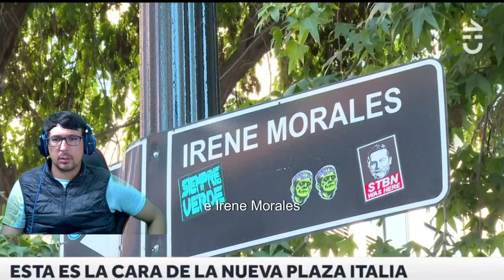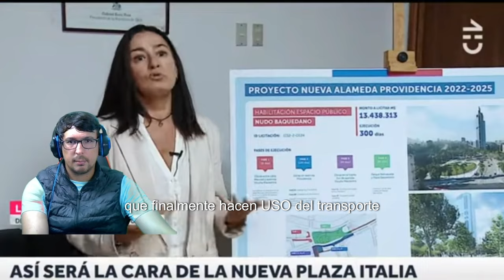ASI DE HERMOSA VA A QUEDAR LA PLAZA ITALIA 🇨🇱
►►► DONACIONES ◄◄◄

VÍDEO ORIGINAL: LA NUEVA CARA DE PLAZA ITALIA: Tendrá 230 nuevos árboles y mejores áreas peatonales
En junio comenzarán las obras de remodelación que pretenden dar una imagen completamente distinta a la tradicional Plaza Italia, ubicada en el centro de Santiago. Se espera que la construcción demore alrededor de 300 días, cuyo objetivo es darle continuidad a los parques Bustamante, Balmaceda y Forestal.

 ►►► CONTACTO ◄◄◄
Para colaboraciones: